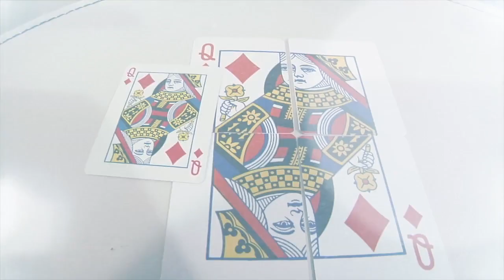Mis Prediction new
The magician shows an envelope that contains a prediction and asks a spectator to choose a card. He then opens the envelope from which he pulls out a card which he places on the table saying that it is the chosen card. But he is wrong. He repeats it for other three times but he always fails.
At the end he turns upside down the four cards placed on the table and the audience will see
a giant card that represents the chosen one.

Amazing and easy to do.